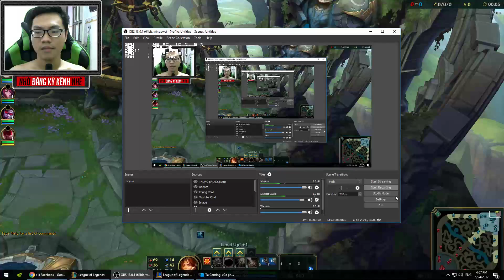[LIÊN MINH CÙNG FRIENDS] NHỮNG NGƯỜI PHỤ NỮ VIỆT NAM - MINH KÍNH CẬN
// Clip mang tính chất chơi cho vui. Ko nhằm mục đích Show hàng hay hướng dẫn. Nên cân nhắc từ ngữ trước khi Comment.